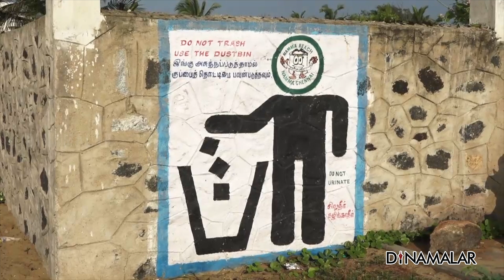சென்னை பீச்சை தூய்மைப்படுத்தும் வெளிநாட்டு பெண்!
சாலையில் குப்பையை கண்டால்
என்ன செய்வோம்;
மாநகராட்சியை திட்டுவோம்;
மூடிக்கொண்டு போவோம் மூக்கை.

விர்ஜினி விலாமின்க்
அப்படிச் செய்யவில்லை.
Virginie Vlaminck
சென்னை அருகே
அக்கரை பீச்சுக்கு தினமும்
வாக்கிங் செல்பவர் அவர்.
பீச்சில் மலஜலம் கழிப்பதையும்,
குப்பைகளுக்கு மத்தியில்
சிறுவர்கள் விளையாடுவதையும் பார்த்தார்.
இந்தக் காட்சிகள்,
விர்ஜினி மனத்தை உறுத்தியது.
ஏதாவது செய்தாக
வேண்டுமென தீர்மானித்தார்.
சுற்றுப்புறம் தூய்மையானால்தானே
நாடு தூய்மையாகும் என நினைத்தவர்,
சற்றும் தாமதிக்காமல் குப்பைகளை